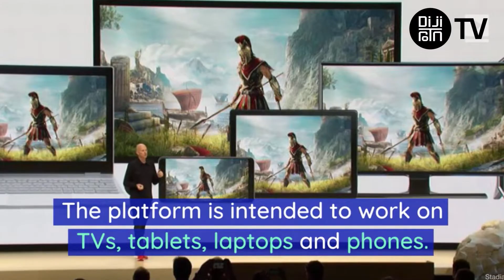Google bulut oyun servisi duyuruldu!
Ekonomik olarak hızla büyüyen oyun endüstrisi, teknoloji devlerinin en önemli ilgi odaklarından biri haline geldi. Bu alana yönelik yatırım yapan Google,  tıpkı film sektöründeki Netflix ve müzik sektöründeki Spotify gibi bulut tabanlı çevrimiçi servis oluşturdu.
Game Developer Conference 2019 etkinliğinde duyurulan Stadia, şimdi oyna seçeneğine sahip.
Kullanıcılar istekleri oyunda şimdi oyna seçeneğine tıkladıklarında, direkt olarak oynayabiliyor.
Stadia; telefon, tablet, bilgisayar veya PS4 ve XBOX gibi oyun konsolları aracılığıyla kullanılabiliyor.

Google Unveils New Gaming Platform Stadia
Google Unveils New Gaming Platform Stadia Stadia aims to challenge console and PC gaming. The platform is cloud-based and will run solely on streaming, saving users from purchasing consoles or computers. Phil Harrison, a former Sony and Xbox executive, spoke about the platform in San Francisco during the Game Developers Conference. Phil Harrison, via Kotaku The platform is intended to work on TVs, tablets, laptops and phones. It will also come with its own optional controller, which connects via WiFi, or gamers can use their own controllers. Google is promising 4K gaming at 60 frames per second come launch time. The company has not yet clarified how fast a user's internet speed needs to be for optimal play. The first game announced for Stadia will be 'Doom Eternal.' Stadia will also support cross-platform play.